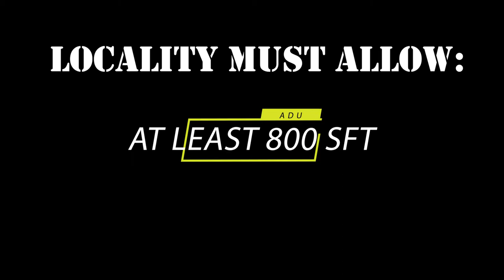Long Beach, All about our A.D.U.'s and how you can benefit from them.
Long Beach , all about our ADU's and how you can benefit from them.You have heard the term now you want to know All about A.D.U.'s in Long Beach. A.D.U stands for Additional Dwelling Unit (aka granny flat, in-law quarters or guesthouse)

In 2017 seven bills were passed to ease the restrictions of an additional dwelling units on a single-family property, and yes I did say UNITS, and it Clearly states that every home in California can build a 2nd rentable unit on a single-family residence.

This video will explain the seven bills and how they are improving the growing need for ADU's and how you can benefit by either helping an aging family member or for additional income.

If you or anyone that you may know have any Real Estate needs in or around Long Beach area, just simply reach out to me, or if you agree or disagree with anything said please leave a comment.